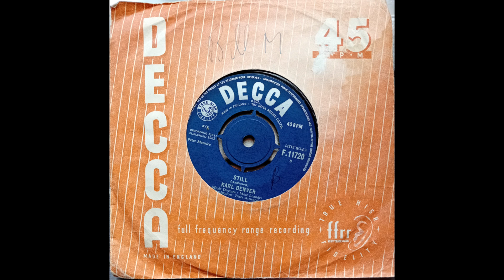Karl Denver - Still (1963 Decca F.11720 a-side) Vinyl rip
This reached number 13 in the UK Singles charts in 1963.